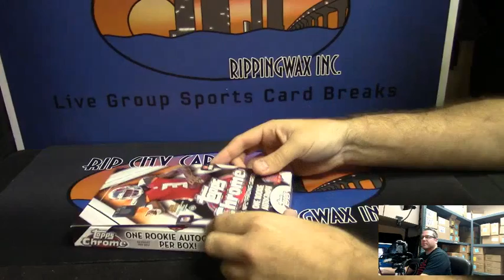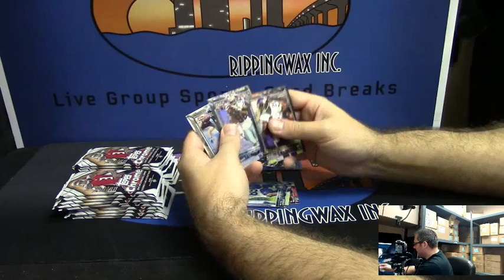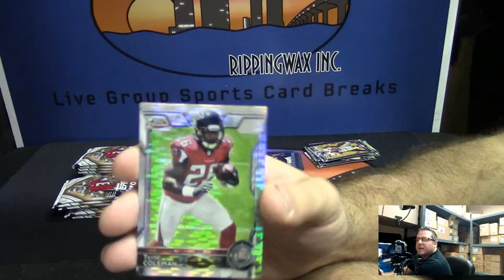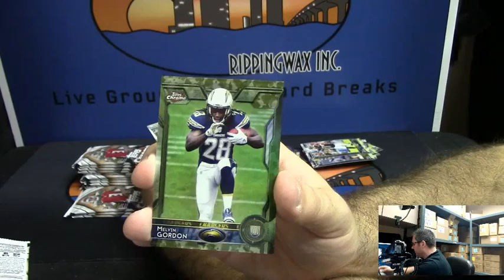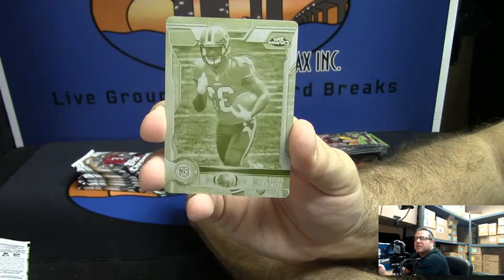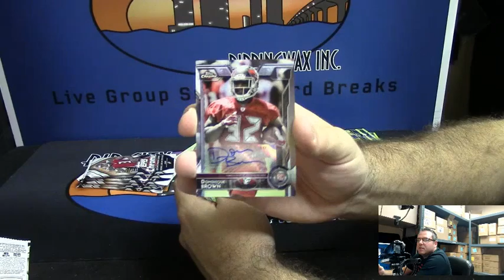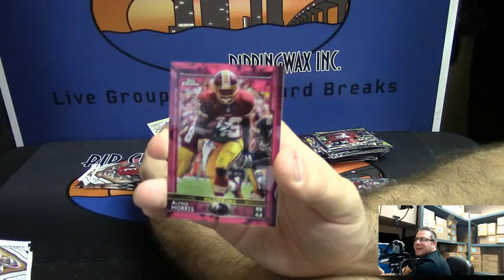2015 Topps Chrome beens 3